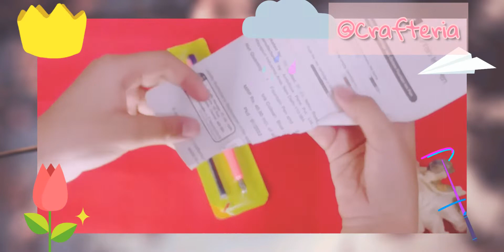Classmate OCTANE Fountain InkPen (Unboxing #3🌈)